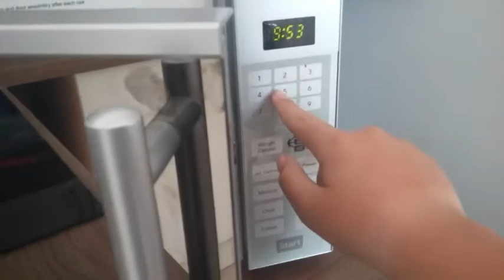Five nights at Fuck You Idobbbs